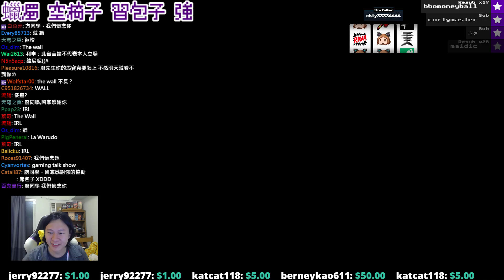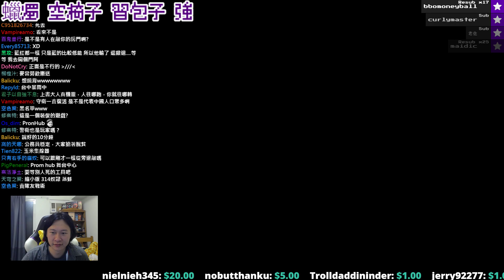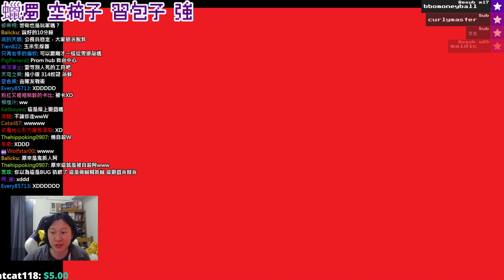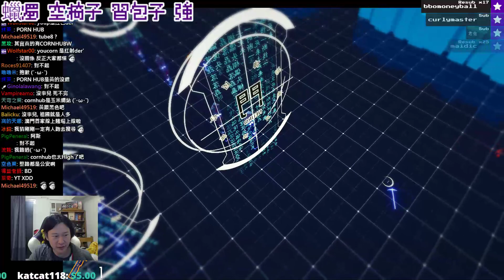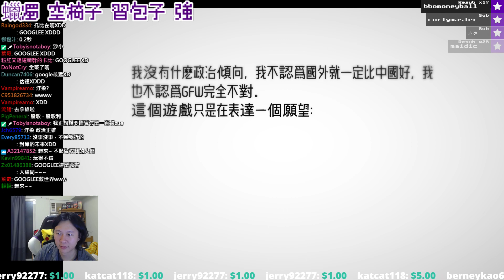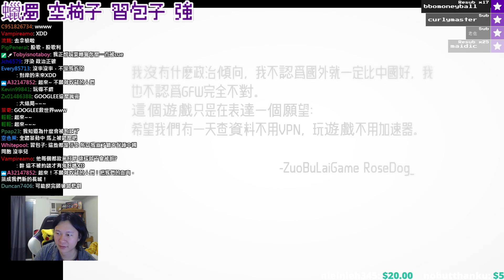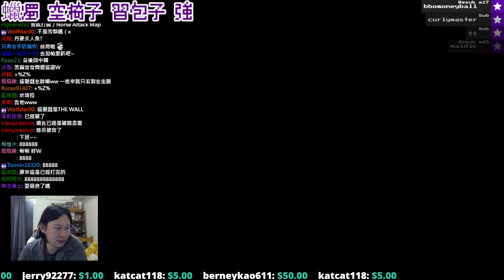[廚爹Steam]充滿爭議的遊戲：牆The Wall